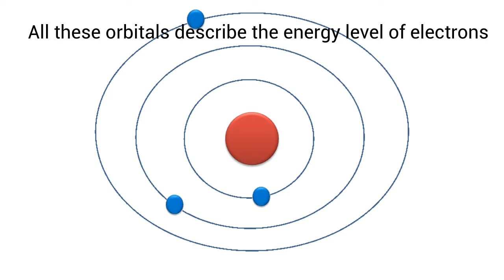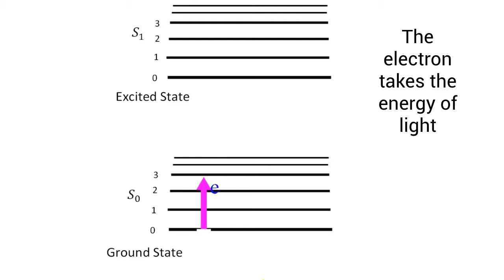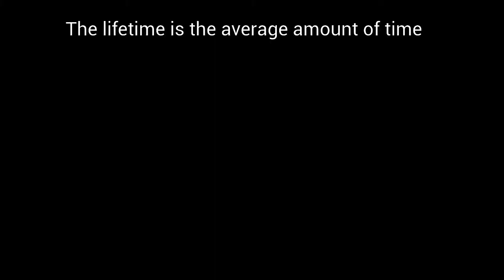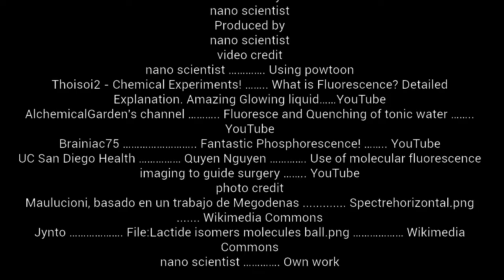describe photoluminescence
please give me feedback and fill the questionnaire and quiz